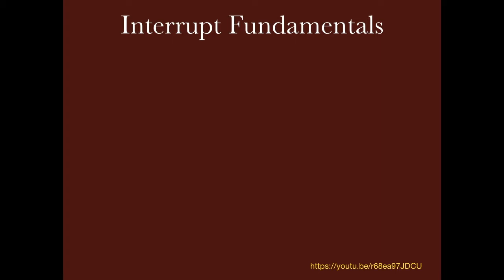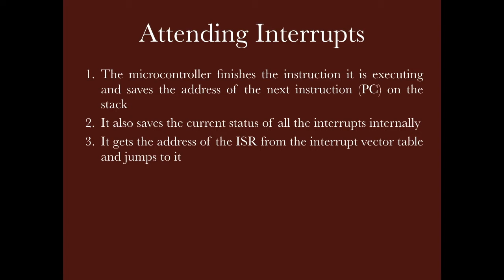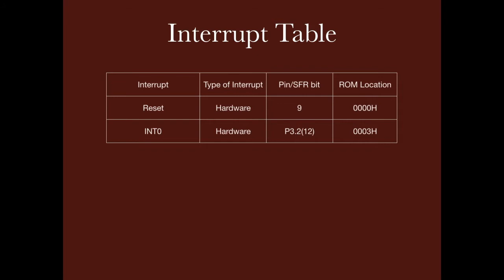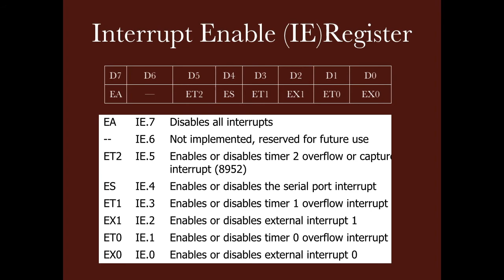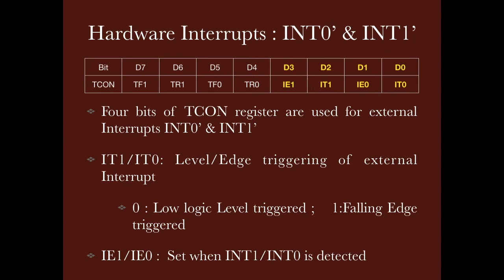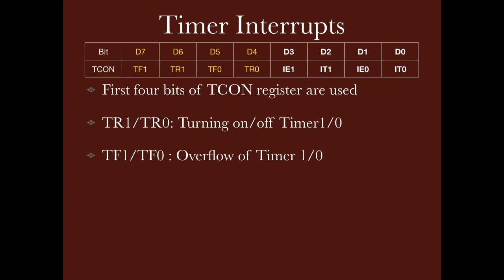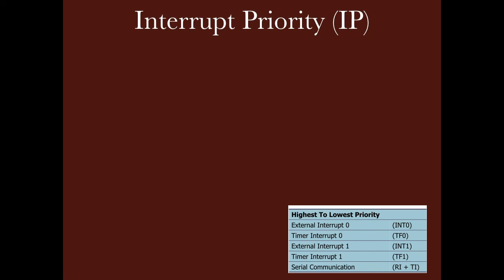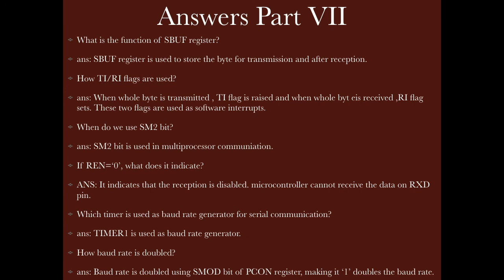complete details of 8051 Interrupts :Microcontroller 8051(Part VIII) (HINDI with English subtitles)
This is Part VIII in the video series of microcontroller 8051. This video starts with the discussion on fundamentals of interrupts and how interrupts are served by the controller. for Interrupt basics you can watch my video
8051 has Six interrupts :Two hardware Interrupts INT0’ & INT1’, three Software interrupts for Timer0, Timer1 & Serial communication and RESET is also included in this list.
All these interrupts are vectored. Whenever any interrupt is received, controller jumps to specific location based on the interrupt vector table. Interrupt service subroutine corresponding to that particular interrupt is written there. ISR ends with RETI instruction, which takes controller back to its main program.
All the interrupts are disabled at reset. These interrupts can be individually disable /Enabled with the help of IE(Interrupt enable) register  and the priority of these interrupt can also be made high or low with IP(Interrupt priority ) register.
Lower nibble of TCON register is used with INT0’ & INT1’. IT bit of TCON register decides the triggering (Level /edge triggering) of these interrupts & IE bit stores these interrupt when it is received by the controller on port3 pins P3.2 & P3.3
TF flag in TCON register is used for Timer0/1 Interruption. Whenever timers overflow this flag is raised to indicate that interruption has occurred.
For serial communication, there is only one interrupt assigned for both transmission and reception. TI & RI flags in SCON register are used as Serial Interrupts for transmission & Reception. These bits are ORed to generate the interrupt.